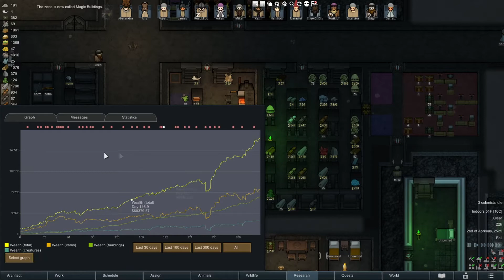[28] RimWorld - Jabberslythe Slaying - Rimhammer The End Times Empire & Dawi - Mod Dev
In this episode the pawns kill a lurking jabberslthe, and have some food issues.

This game will be a fun jaunt to build an dawi/Empire combo settlement. The Empire mod is still in development, so that mod will be getting more content as this play through progresses. The purpose of this game is to show off the mod a bit, and to do some proper testing of the tons of stuff I've added.

Empire will be the fifth mod in the Rimhammer - The End Times series.

Since it's in the medieval times, there won't be a ship constructed. It's all about survival. I hope to have the Empire end game in place before finishing this play through, so I can get that tested, and see if it's survivable.